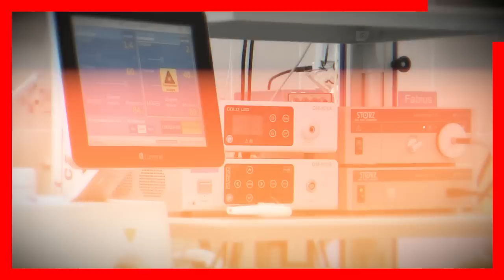🚫 𝗡𝗢 𝗦𝗘 𝗥𝗘𝗖𝗢𝗡𝗢𝗖𝗘.. ! Despues de Ser La Mas Hermosa y Adinerda / 𝗔𝗦𝗜 𝗩𝗜𝗩𝗘 𝗛𝗢𝗬 𝗘𝗦𝗧𝗔 𝗙𝗔𝗠𝗢𝗦𝗔 𝗖𝗔𝗡𝗧𝗔𝗡𝗧𝗘🤫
La Cantante Perla subio a la cima debido a su gran talento y belleza, en los años 80 era conocida por ser una de las mujeres mas hermosas del medio artistico pero años mas tarde quedaria en el olvido

 BIENVENIDOS!!!
suelta la sopa
televisa
exclusivas
venga la alegria
tv azteca
polemica
chismes
Entertainment
farandula mexico